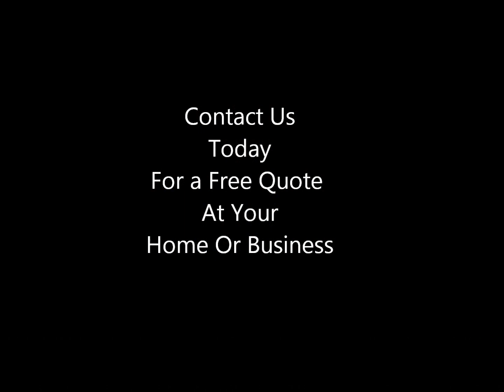Epoxy Flake Floor Coating | Industrial Epoxy Floors | Pioneer, OH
Epoxy flake flooring is the way to go for high traffic areas. Watch the transformation of these factory offices.